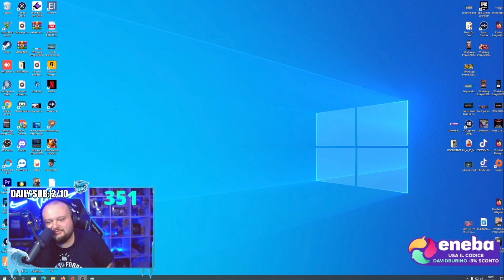RUBINO REAGISCE A ERKOLE CHE DISSA DON ALI